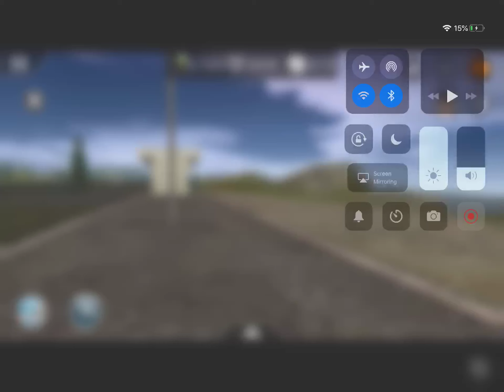8432 on the last train of the day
Happy Columbus Day folks!